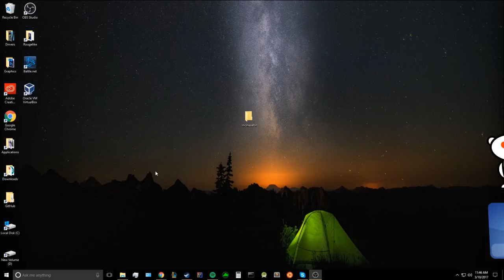DevinKopp Graphics Project 2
Graphics project.